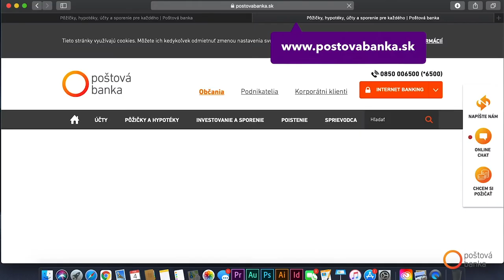Poštová banka: Výhodná hypotéka | online konzultácia - 1. min.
📞 Používate SKYPE? Aj vďaka nemu môžeme 👩💻 s vami hovoriť o novej výhodnej hypotéke. Bezpečne z pohodlia domova 🏡. Ako konzultácia prebieha a čo všetko k nej potrebujete? Pripravili sme pre vás krátke inštruktážne video o tom, ako ju zvládnuť rýchlo a pohodlne. Preneste si ju k nám ešte dnes. Nechajte nám kontakt a my sa vám ozveme